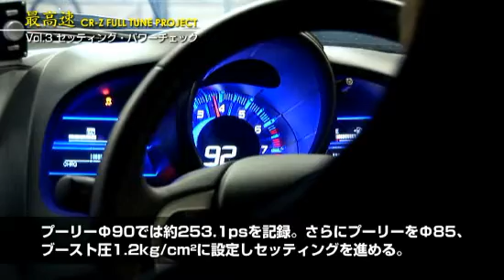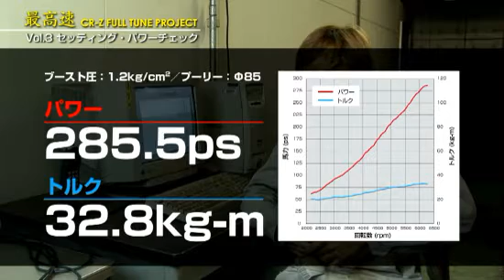【開発レポート】＝最高速＝ Vol 3 CR Zフルチューンプロジェクト／セッティング・パワーチェック